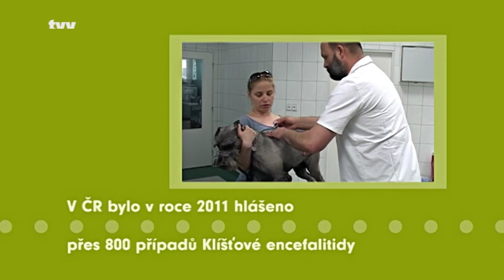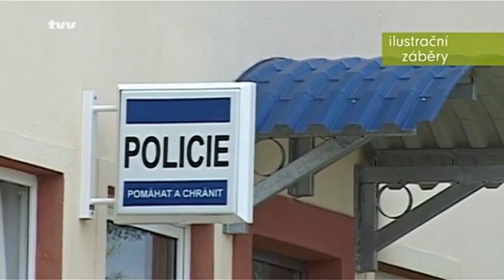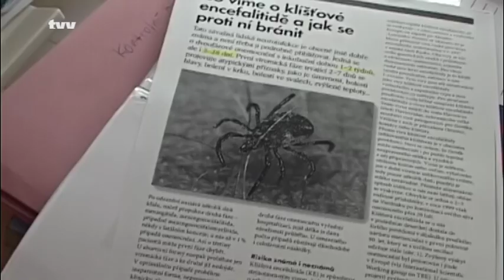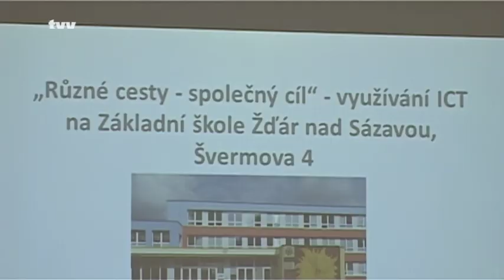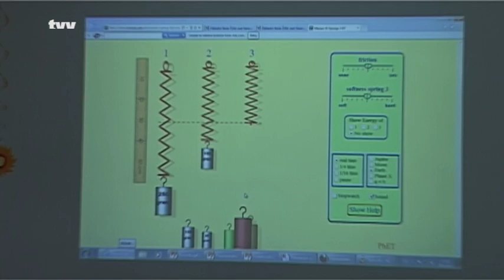Zpravodajství TVV 3. 5. 2012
Zátah kriminalistů  proti distributorům drog na Bystřicku. V České republice bylo loni  861 případů klíšťové encefalitidy. Projekt Různé cesty --společný cíl je u konce. Benefiční koncert pro klub postižených dětí. O titul mistra republiky bojovali kulturisté ve Žďáře nad Sázavou.